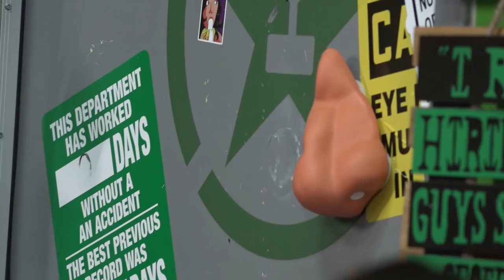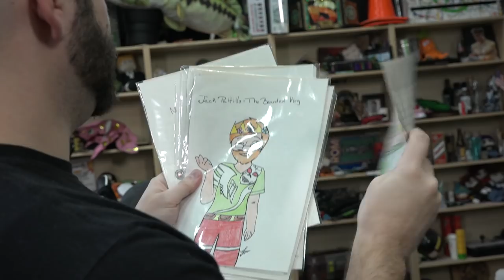Candy for Giants! - AHWU for March 4th, 2019 (#463)